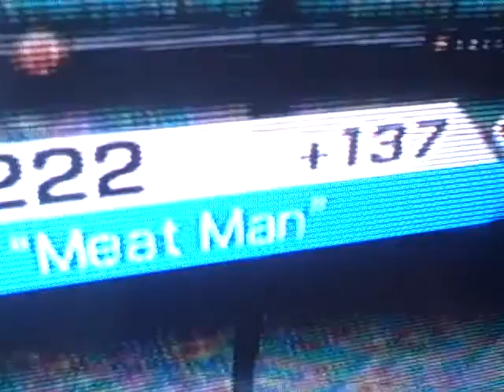Incredible Scores on Wii Baseball: 14-0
14-0 I WIN!